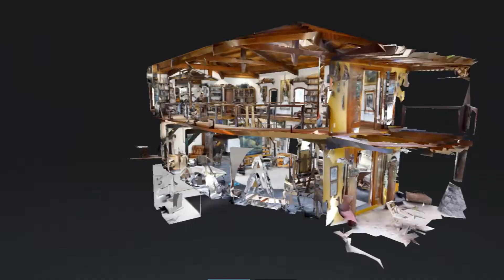Taller Carlos Monsalve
Visita nuestra página para poder explorar el taller de Carlos Monsalve a traves de su tour virtual.